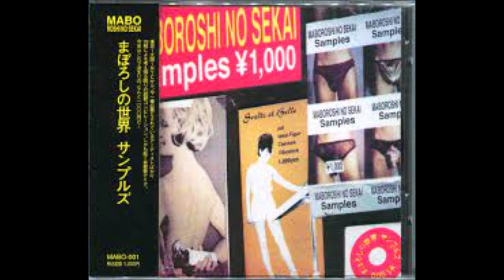Yutaka Fukuoka And Natsuki Kido - Take One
From 'Maboroshi no Sekai Samples', released 1991.
Sound source before Yen Calling was established.